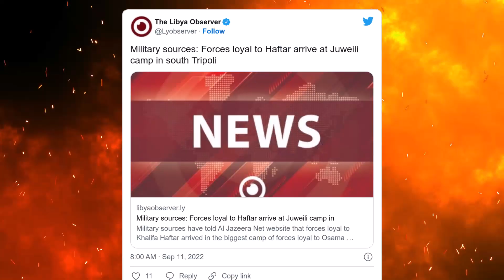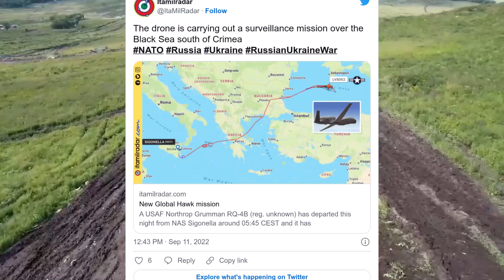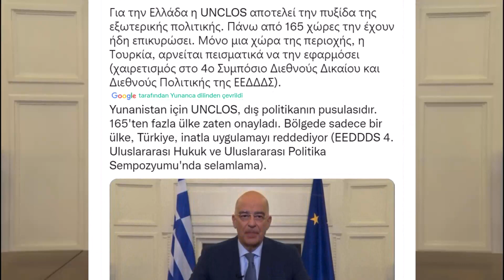SON DAKİKA ! HAFTER 600 ARAÇLIK KONVOY İLE TRABLUS'A İLERLİYOR ! LİBYA VE UKRAYNA SON DURUM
Ukrayna ordusu Shevchenkove yerleşim yerinin yakınında Rusya'ya ait araçları imha etti.
Ukrayna ordusu Blahodativka yerleşim yerini Rusya'dan geri aldı.

Ukrayna ordusunun kuzeyden yaptığı karşı taarruz sonrası Rus ordusu, askerlerine geri çekilmeme emri verdiği bildirildi.